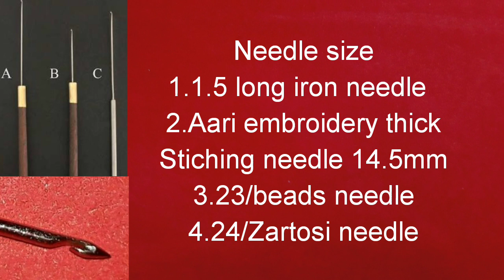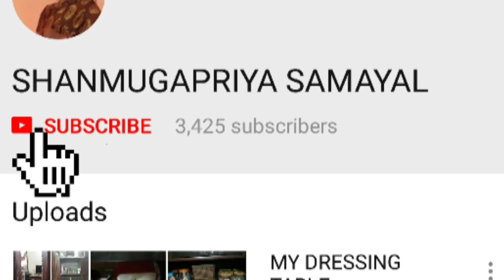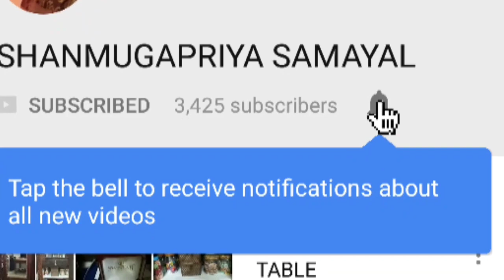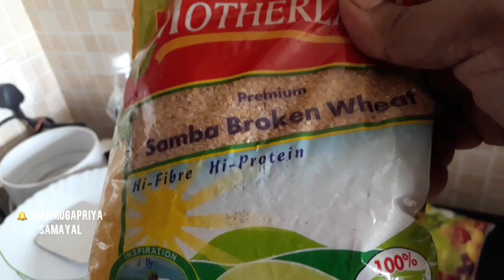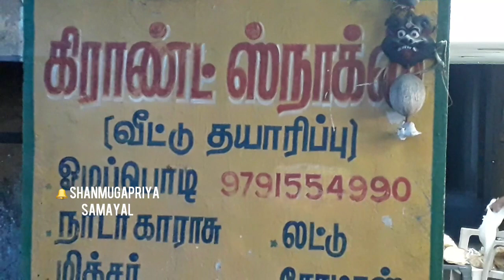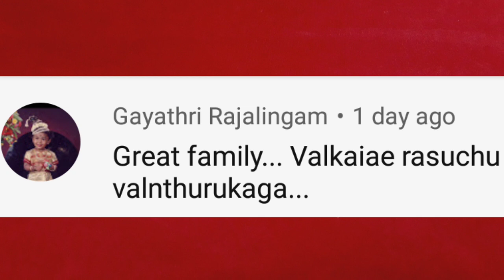Pondicherry AS Ladies Tailor Shop Venkata Nagar/Designer blouse /Aari work explaination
Aari wood frame stand